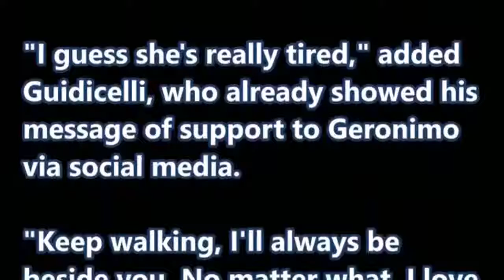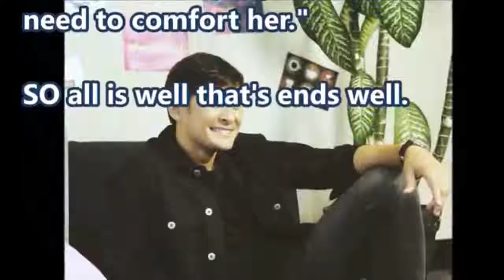SARAH GERONIMO OK NA ayon sa boyfriend na si Matteo Guidicelli